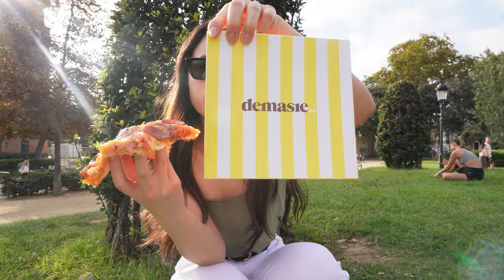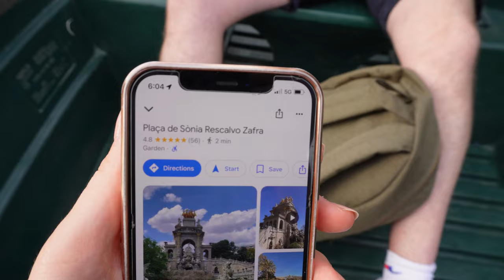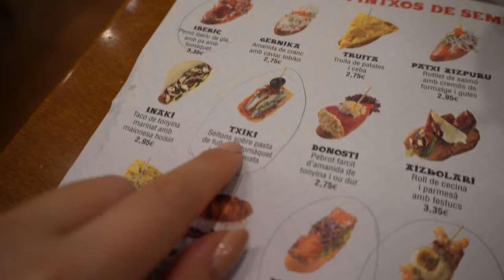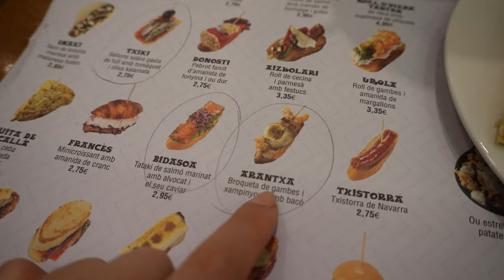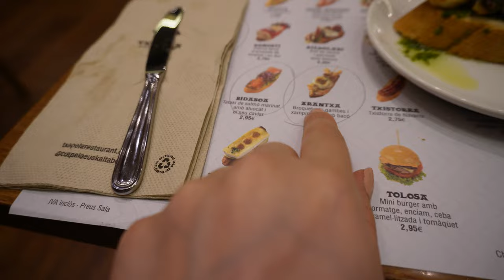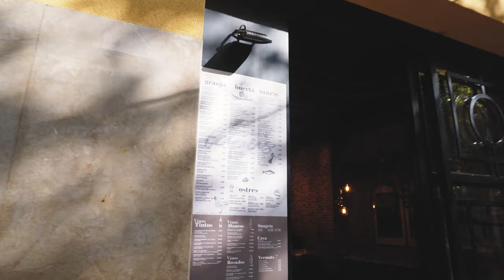Barcelona Travel Vlog 🇪🇸 I 48hrs Itinerary la sagrada familia, churros, food markets, parks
Barcelona Vlog 🇪🇸 This is my first time in Spain, let alone Barcelona! In the 48hrs, I explore the stunning La Sagrada Familia, indulge in delicious crispy churros, wander through popular food markets, visit local DIY stores, and unwind in picturesque parks. Experience the beauty and charm of Barcelona with me!

spain, spain vlog, a day in my life in barcelona, exploring barcelona, barcelona vlog, travel vlog, fall vlog, spanish, what i did in barcelona, come with me to barcelona, travel vlog, traveling to barcelona , a day in my life, productive day in my life, a day in my life, aesthetic vlog, barcelona food market, aesthetic vlog, what to do in barcelona, what to eat in barcelona, belt making in Barcelona, Mercado de La Boqueria, Cathedral of Barcelona